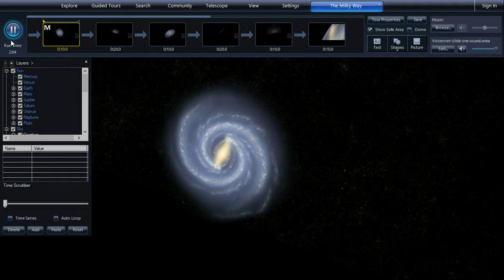WWT Yellow 7 The Milky Way1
These are videos of World Wide Telescope (WWT) tours created by 6th grade students at Jonas Clarke Middle school.   Here you will get a tour of the universe from solar systems to stars, galaxies and beyond.

 WWT was created in a partnership between Harvard University and Microsoft.   It is comprised of a database of all known space objects as well as software to use that database to explore these objects in depth and by their positions in the known or viewable universe.  Although a viewable only mode can be downloaded to both Mac and PC systems, the software to create tours can only be downloaded to PC's.